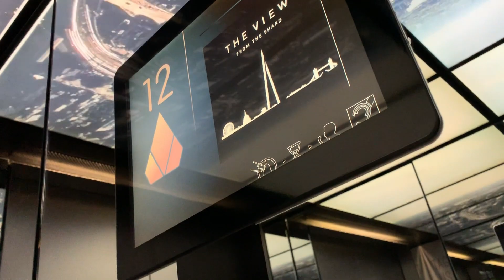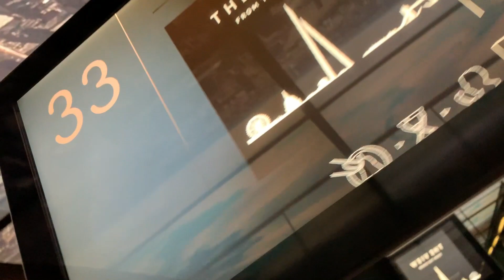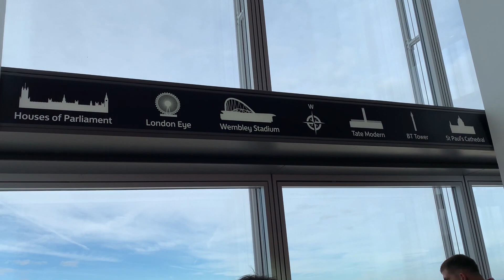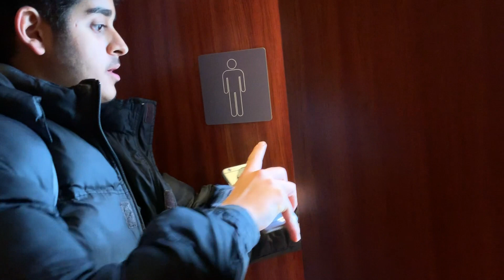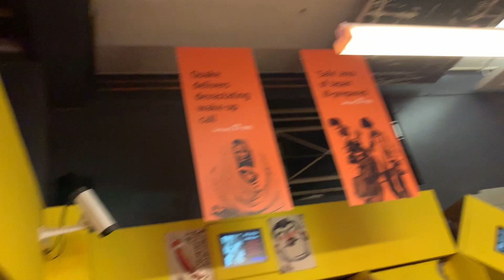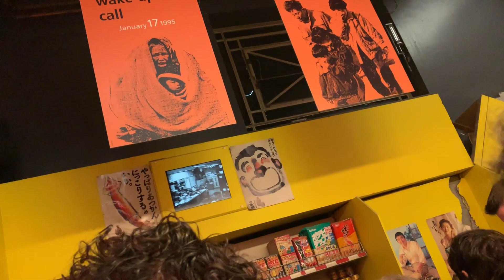FISH AND CHIPS A LONDRA